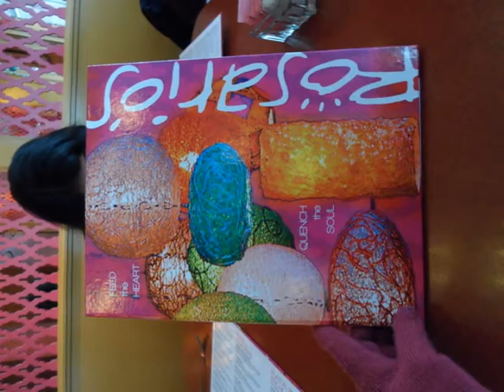Past and future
A travel time meeting lost lost friends and long sought families